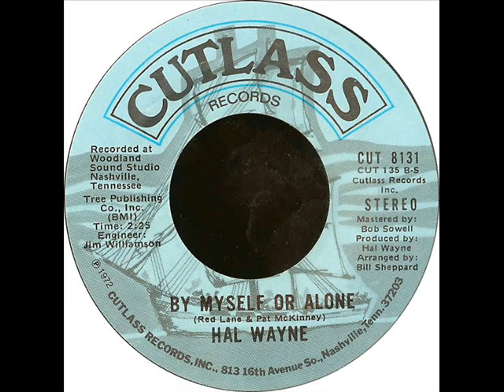Hal Wayne "By Myself Or Alone"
RANDOM B-SIDE! To Hal's no-chartin' 1972 "My Heart Is An Open Book". This one is equally good, if not better. Plus, it's a solid way to thank you all for breaking 33000 SUBSCRIBERS on this channel this week! I appreciate it!